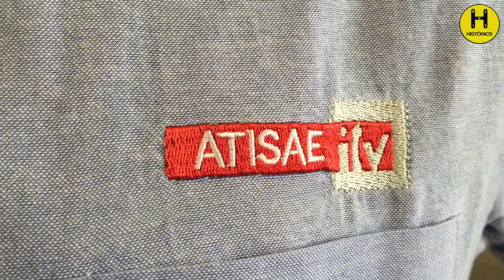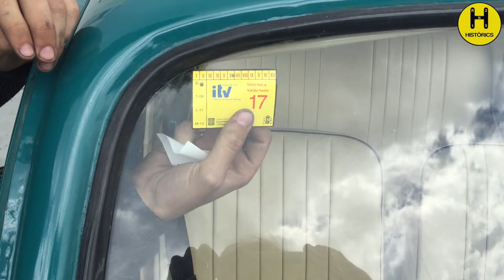6a Trobada de Vehicles Clàssics per passar ITV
6a Trobada de Vehicles Clàssics per passar ITV

Dissabte dia 18 de juny de 2016

Hora a les 12:00

Lloc a l’estació B26 ATISAE situada a la carretera de Gualba, 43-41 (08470) Sant Celoni.

Cal inscriure’s el més aviat possible donat que les places són limitades. (exclusiu socis d’Històrics)